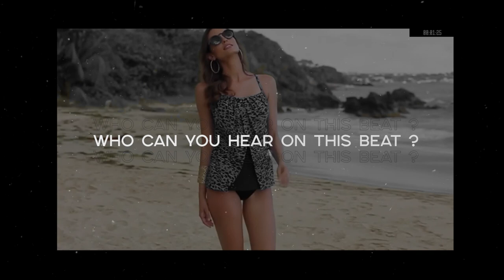Reggaeton Type Beat x J Balvin •CARAMELO• Bad Bunny Beats •Alexx Melo•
This type beat inspired by J Balvin x Bad Bunny.
There's some kind of reggaeton type beat and latino type beat combined.

If you want to make a latin type beat .. if you've got something to say, this bad bunny type beat will perfectly suits on you.

This beat perfectly suits for rapping and singing. It has some spanish tones of J Balvin and Jhay Cortez instrumental with dancehall flavor, spiced with a pretty nice video footage.

If you liked this reggaeton beat and alredy planning to make a hit , you can get this instrumental instantly, buy beats online or lease from my website for profit using through this link:

◾️ Beat Name: CARAMELO ◾️

00:00​​ - Intro
00:10​ - Verse 1
00:40​​ - Hook 1
01:01​​ - Verse 2
01:42​​ - Hook 2
02:02 - Bridge
02:22 - Hook 3

◽️ and more...